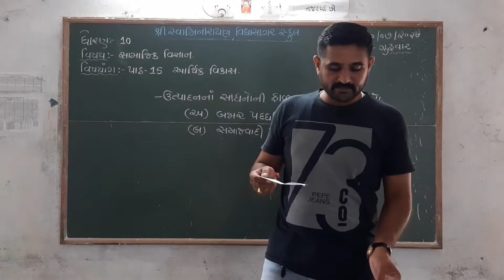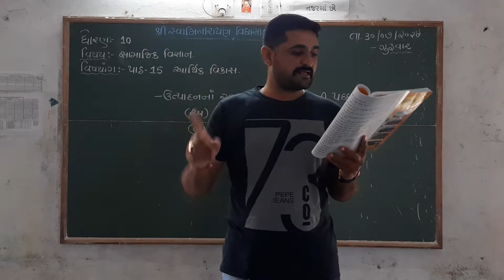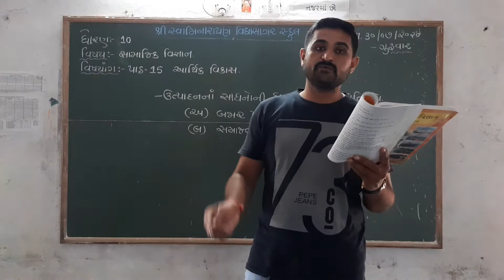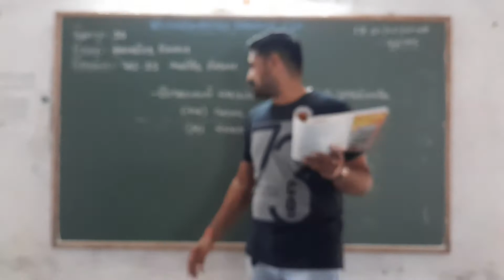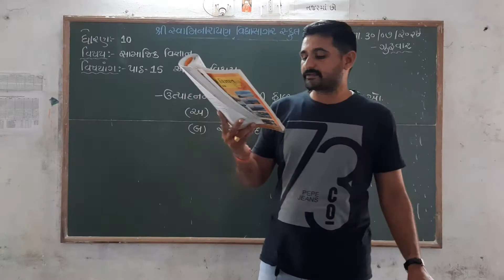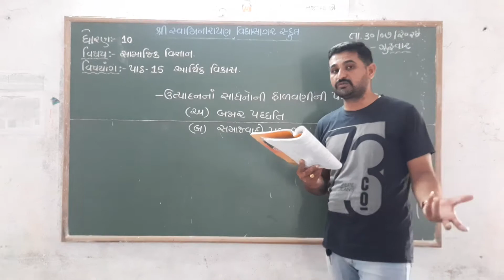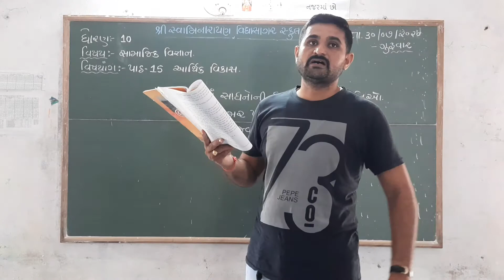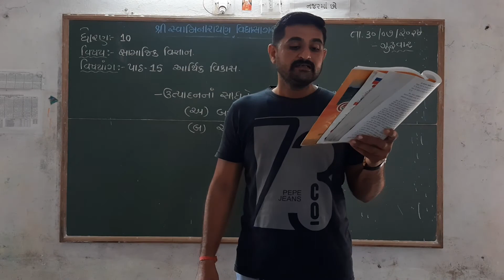ધોરણ 10 સામાજિક વિજ્ઞાન પાઠ 15 આર્થિક વિકાસ ભાગ 3 શિક્ષક રાજદીપસિંહ ગોહિલ